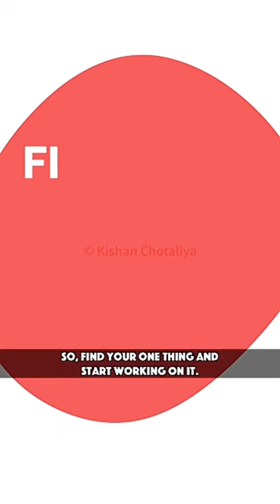Deer Vs Tiger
the speed of a deer is 80 km per hour, Whereas the speed of a tiger is about 60 km per hour. But still  , the tiger easily catches the deer. Do you know , what is the reason behind this?
Because whenever the deer runs forward, Then he keeps looking back again and again , But the tiger  only sees the deer with full focus  , and catches it easily.
Similarly, As you move forward in your life ,Then many people would call you bad  , And taunts you? , But for that  , if you look back at them , if you start listening to them  , Then your progress will stop there.
Make your focus like a tiger  , work on one thing until you master it.  There is a very  famous Russian proverb  that  , if you try to catch two rabbit at once  , So not even one will come to your hand. So , Find your one thing and start working on it.